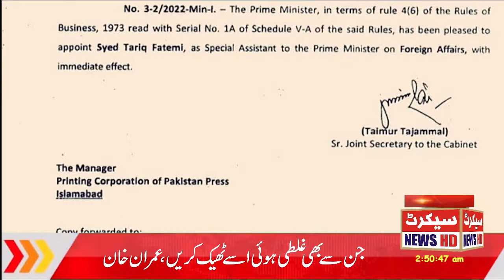Famous in Dawn Leaks Tariq Fatmi sey qalam daan wapis | Secret News Live